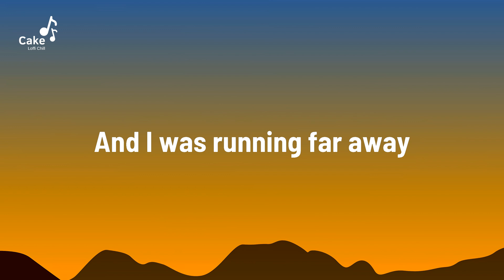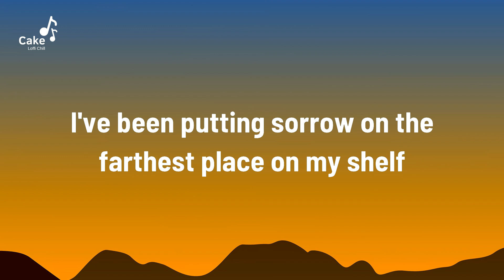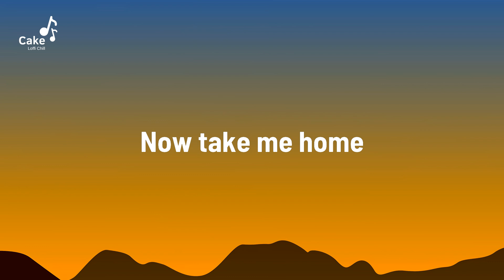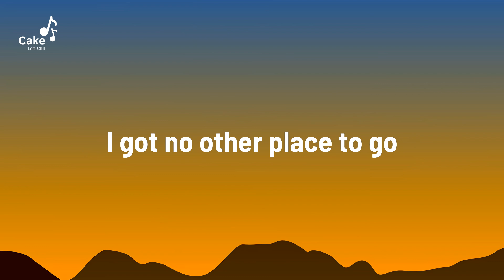AURORA - Runaway (Lyrics)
"AURORA - Runaway" is a hauntingly beautiful song by the Norwegian singer-songwriter AURORA. Released in 2015, the track features ethereal vocals and evocative lyrics that capture a sense of longing and escape. The lyrics tell a story of wanting to run away from the world's chaos to find peace and solace in nature. With its atmospheric production and AURORA's delicate yet powerful voice, the song creates a dreamy, introspective mood that resonates deeply with listeners. "Runaway" has gained significant popularity for its emotional depth and has been praised for its lyrical and musical artistry.